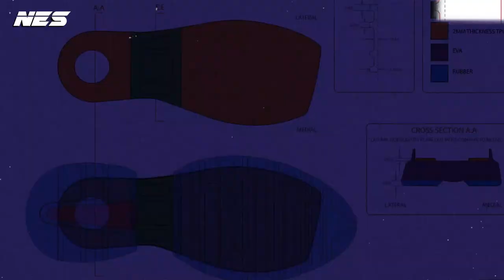Nike ACG Mountain Fly Low Gore-Tex SE Design Details And Style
I created 3 different looks with this sneaker. What a great release from Nike ACG line. I'm looking forward to rock them when I'm on the road this summer. I wear size 6 in this shoes.

Look1:
Y-3 - Trapper Padded Hat
Julius x Kuboraum - M7
Jeckerson - Jeans
Uniqlo - Cardigan

Kuboraum - E3
OakNyc - Leather Overshirts
Uniqlo - Sweater

Kuboraum - L3
Marios - Bomber
Carhartt - Camo Pants
HM - Tanktops

Music in video:
Coffeeshop Horizon – Artificial.Music & Daka
Indigo - Nelvian

I'm investing most of my time to create better content and better quality videos everyday.